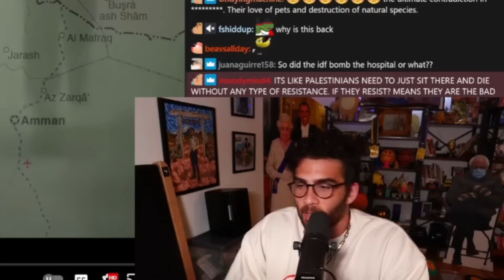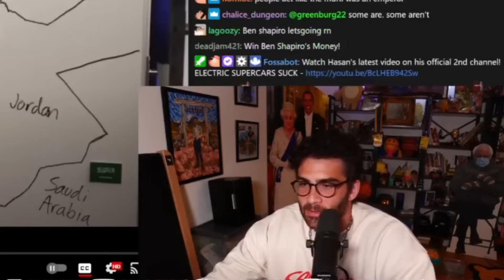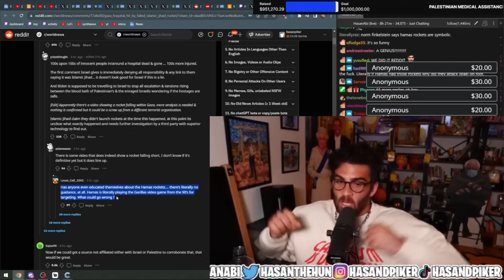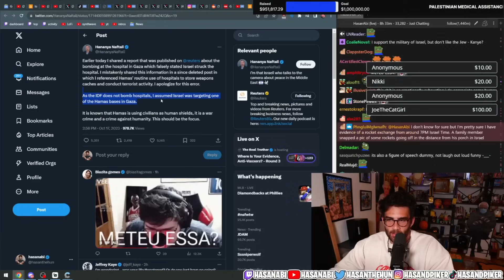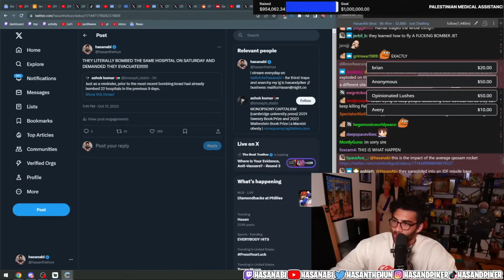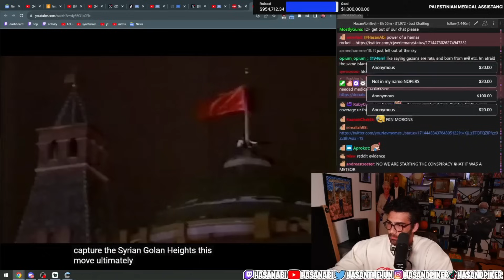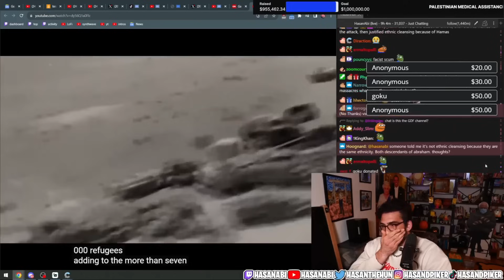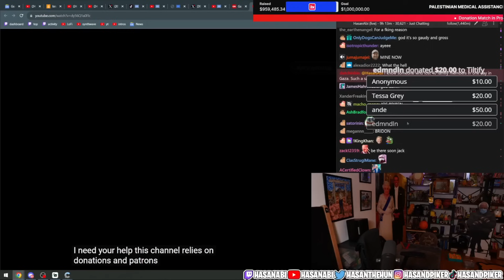The Conflict Based on a Lie | HasanAbi reacts to GDF